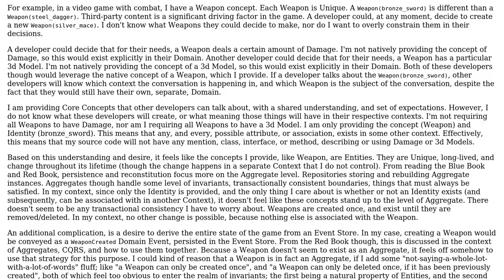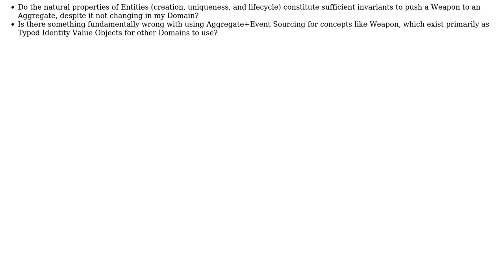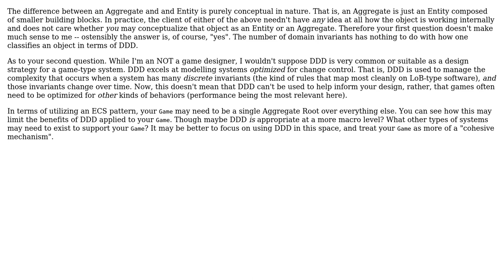Software Engineering: With DDD, how can we model Entities that exist only as an Identity?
With thanks & praise to God, and with thanks to the many people who have made this project possible! You are responsible for your own actions.